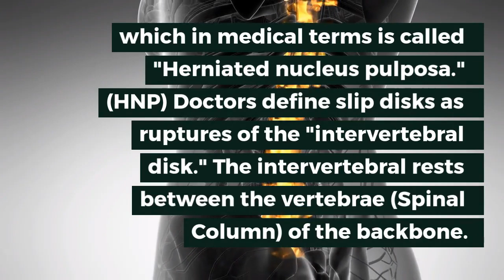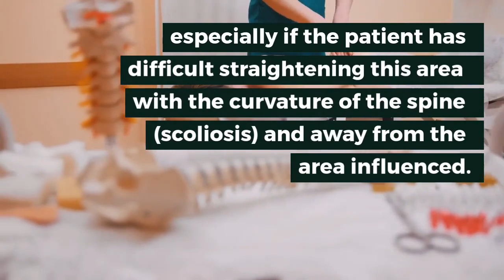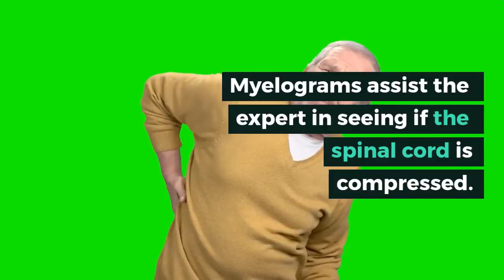How Back Pain Start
When considering back pain we must concern ourselves with its variants. For instance, back pain can start with slip disks, which in medical terms is called “Herniated nucleus pulposa.” (HNP) Doctors define slip disks as ruptures of the “intervertebral disk.” The intervertebral rests between the vertebrae (Spinal Column) of the backbone.